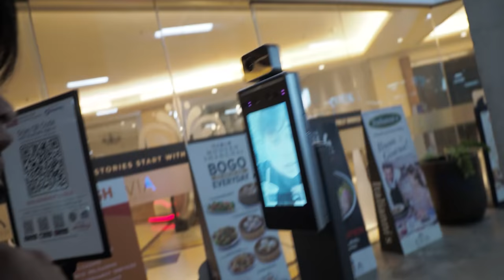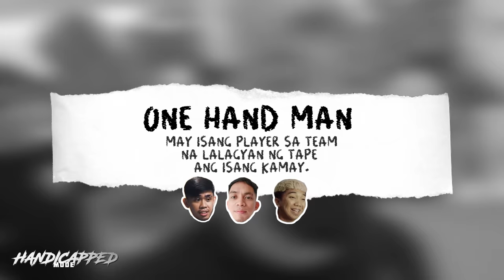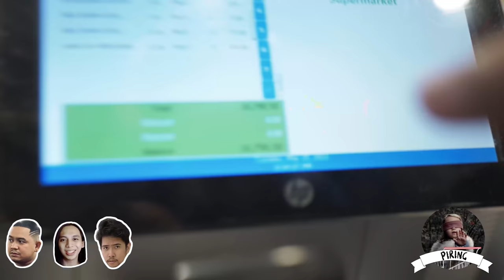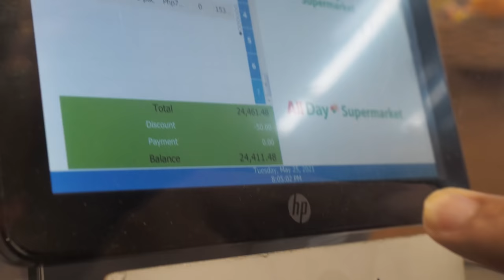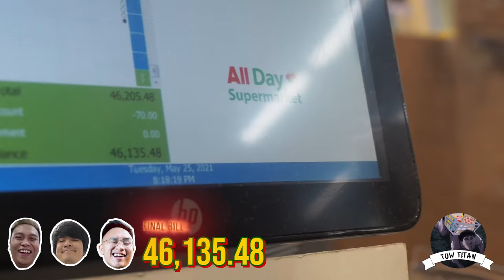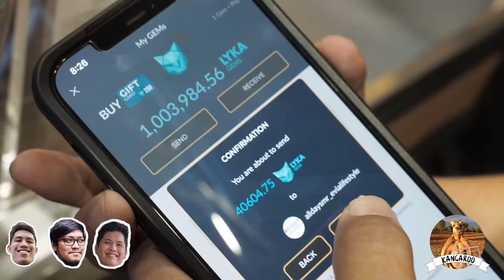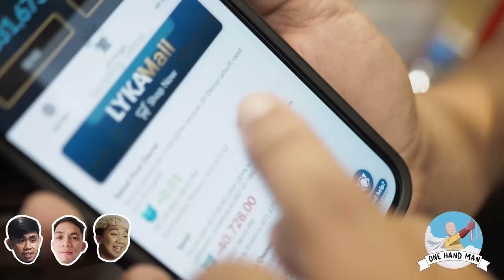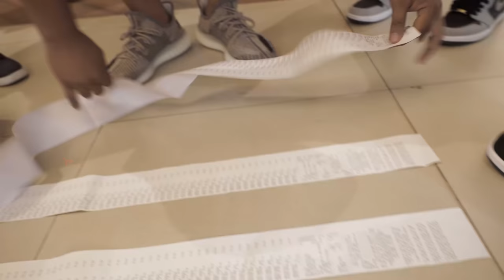PAANO NAUBOS ANG 1M KO SA LOOB NG 15 MINUTO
1 LIKE = 1 GEM

Naghahasik na ng lagim ang bagong ginoo.

We just want a disclaimer that everything happened after store hours kaya wala ng customer at yung mga pag cashier pag announce sa PA system ay nagawa namin.

Daily din nagdidisinfect ang allday supermarket before they open the store to keep us all safe.